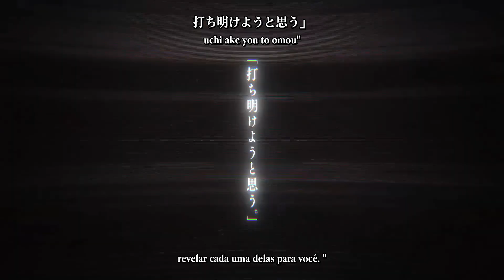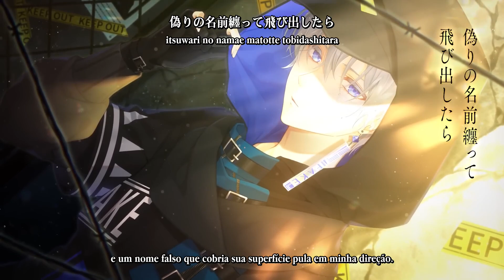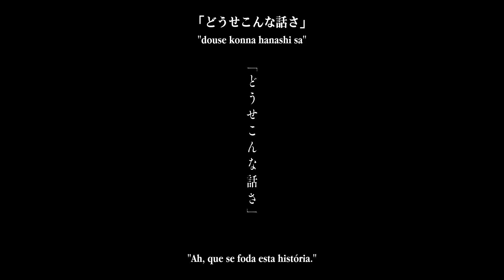【Aitsuki Nakuru】Fake【Legendado】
Que música meio underground honestamente. Foi meio complicado achar uma tradução em inglês e por cima de tudo eu que tive que fazer a transliteração para romaji porque não havia uma. Apesar disso espero que a tradução esteja boa e compreensiva!

Lembrando que a música e vídeo são de autoria de seus respectivos produtores (Nesse caso: Feryquitous, 茲助, 足立柑橘 e レク )

Producer: Feryquitous
Ilustração: Cocosuke
Vídeo: Kankitsu Adachi
Design: REKU
Vocal: Aitsuki Nakuru
Tradução para inglês: xevv
Tradução para português: DinoKun

( Feryquitous 茲助 Cocosuke coc0suke 足立柑橘 Kankitsu Adachi レク REKU DinoKun フェイク Fake )